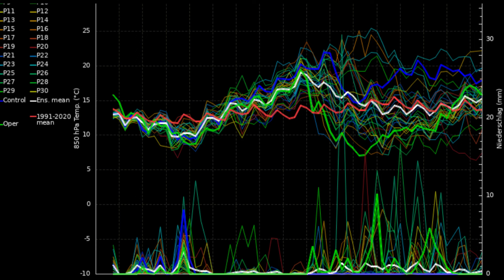Previsioni meteo in Emilia Romagna dall'11 al 18 Giugno 2024 | VIDEO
Nessuna alta pressione in vista, temperature prima in calo poi in aumento.